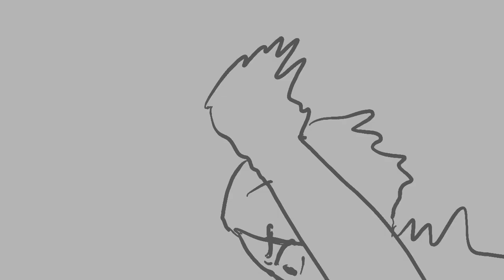Breaking point.. WIP Panic Attack animation school project